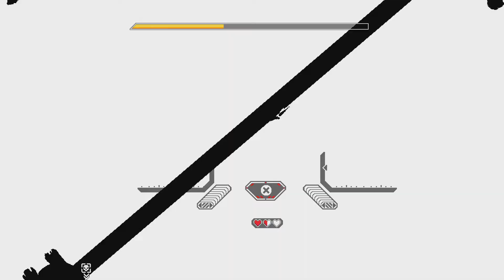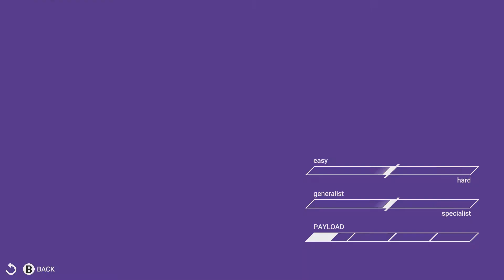Jet-Lancer: Jet-Lance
Indie Gaming Sunday Part 2 - Jet-Lancer  (PC)- !Discord - 1000 Followers!?